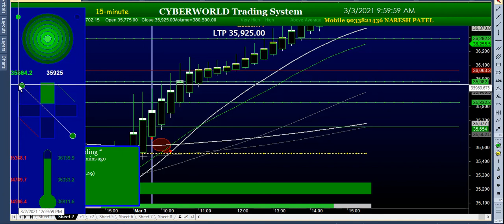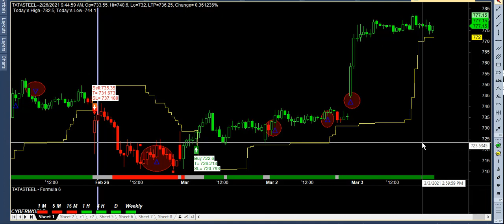banknifty or tatasteel intraday performance high accurate buy sell signal software niftyoption trade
HIGH ACCURATE free telegram -
SHIVAY TRADING